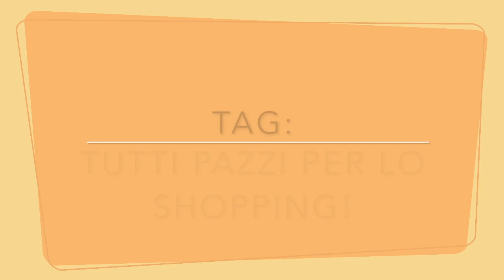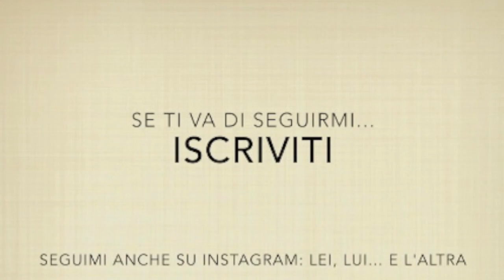Tag: tutti pazzi per lo shopping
Una chiacchierata in leggerezza... Prima di un video più importante!

Fede